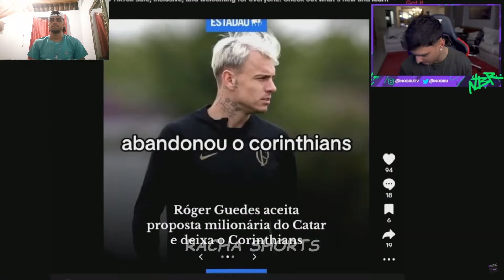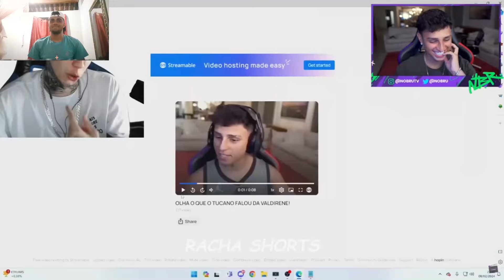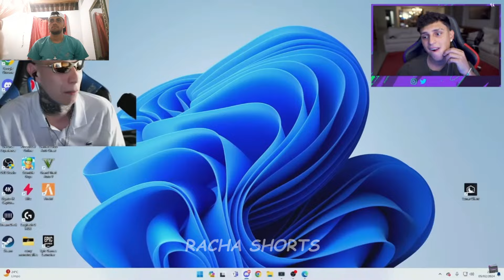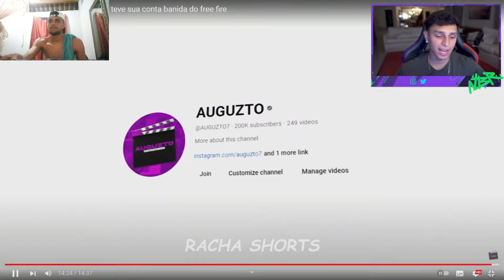NOBRU REAGINDO - A Garena vacilou feio.... Nobru teve sua conta banida do free fire (AUGUZTO) REACT